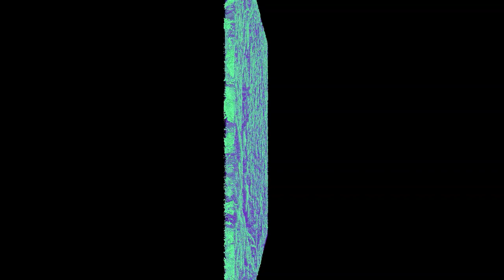Movie 1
Movie 1: Reconstructed and color-segmented 3D transmission electron tomogram of aSyn-immunopositive inclusion (LB). Corresponds to Fig. 1a. Thickness of tissue section imaged ≈ 150 nm.

Lewy pathology in Parkinson's disease consists of a crowded organellar, membranous medley